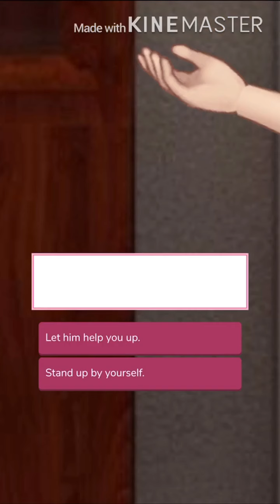The Gamer Girl Episode 3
If you find this story interesting, you can find and read it on app Episode for better experience